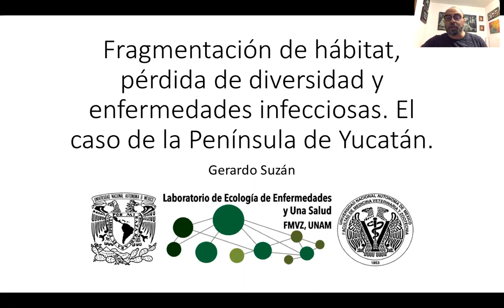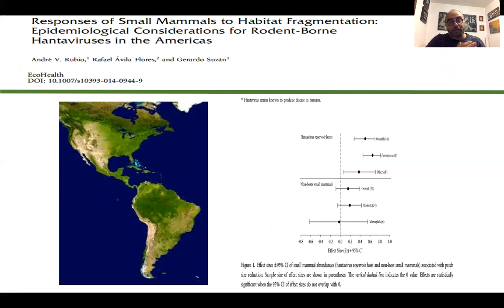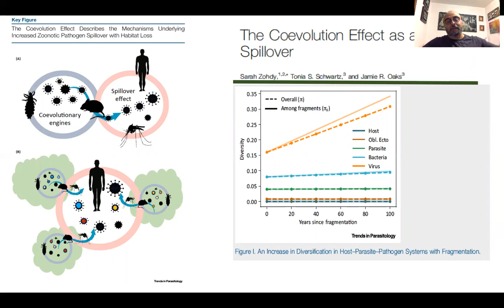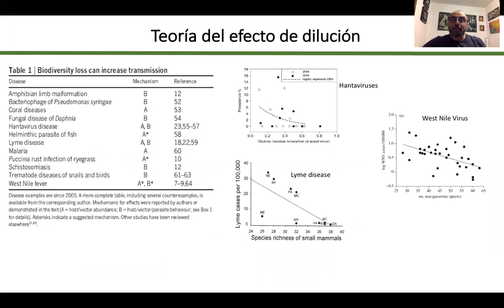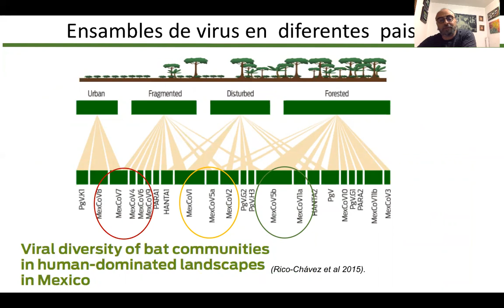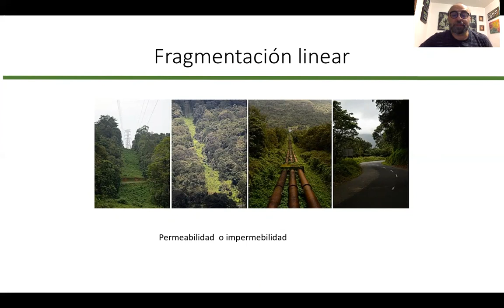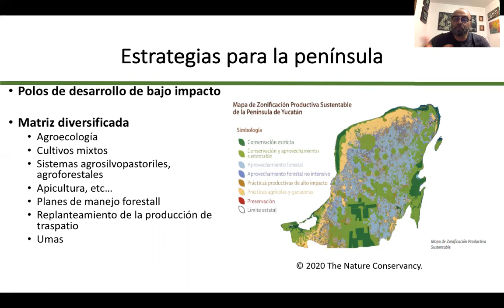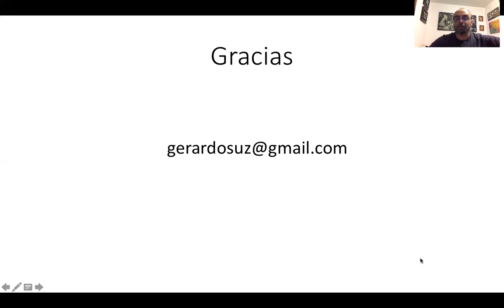"Fragmentación de hábitat, pérdida de diversidad y enfermedades infecciosas."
Gerardo Suzan, FMVyZ, UNAM.